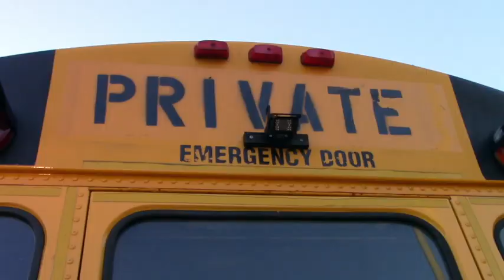Simpson College student converts school bus into tiny home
Lewis Cox, a junior at Simpson College, bought a school bus over the summer and plans to transform it into a tiny home to live in during graduate school. Video by Noah Sacco/The Simpsonian